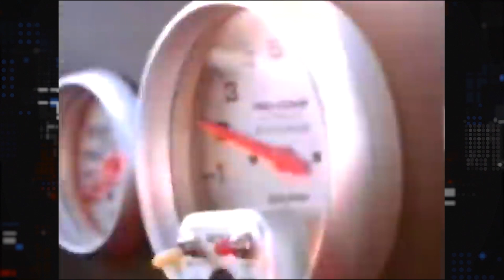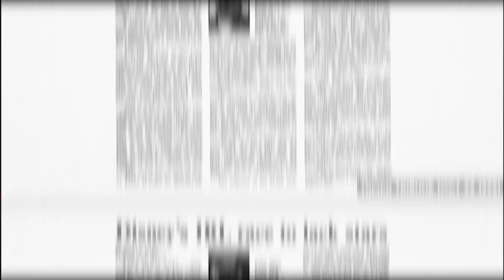La otra mirada: "El despiste de Mickey"